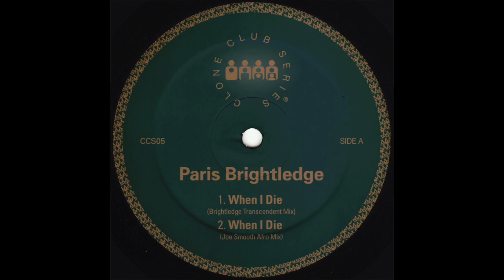Paris Brightledge - I See Your Face (K'Alexi & Russoul Mix)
Paris Brightledge returns on Clone Club Series. With remixes from no less than Joe Smooth, K'Alexi & Russoul and Gerd!

Yours musically,
Clone Records